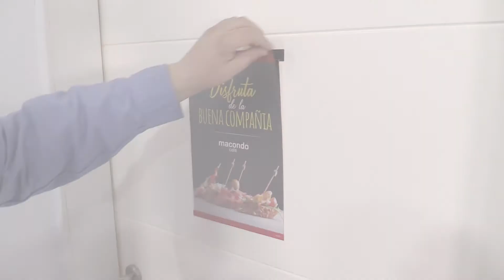PosterFix® Original Display, The Easy Way. Poster Holders | Sign Holders | Poster Frames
PosterFix® poster holders are an easy-to-use system which allows you to display all kinds of graphic documents: signs, posters, notices, offers … making it the perfect solution for those companies which want to display their offers and promotions indoors or on the window display. The PosterFix® sign holders are fast and easy to install. Documents, signs and posters can be exchanged very quickly which avoid waste of time. Display the easy way with reusable poster holders!

PosterFix® poster frames are made with a removable adhesive so you can remove it and place it whenever you want, on any smooth surface such as : glass, plastic, metal, wood, …It is also easy to re-position multiple times and does not leave any sticky residue behind. It can be placed on glass or shop windows with two signs, one facing the street and the other facing inside, so the information can be seen on both sides. Sizes up to 1x2.5 metres .Displaying a document was never easier !!